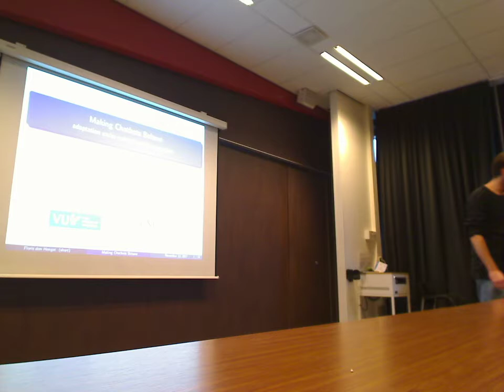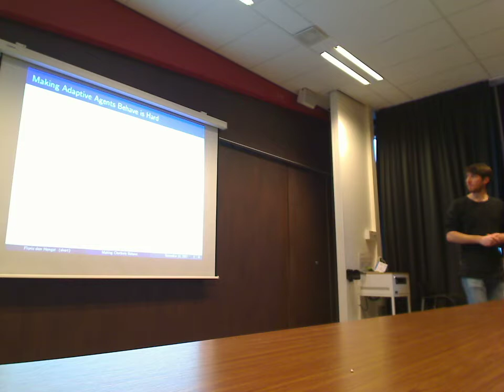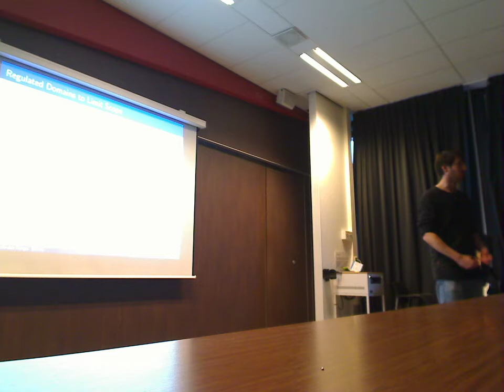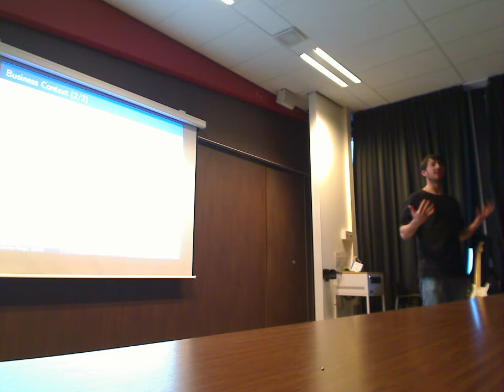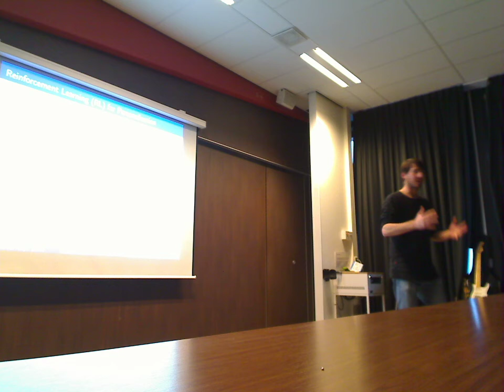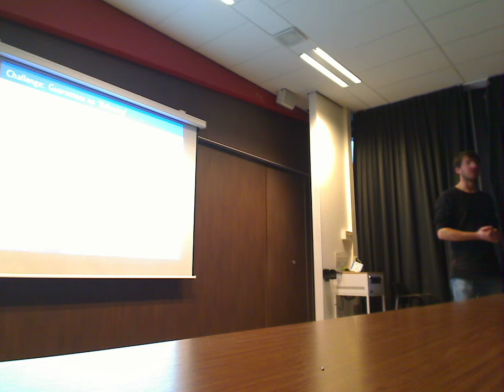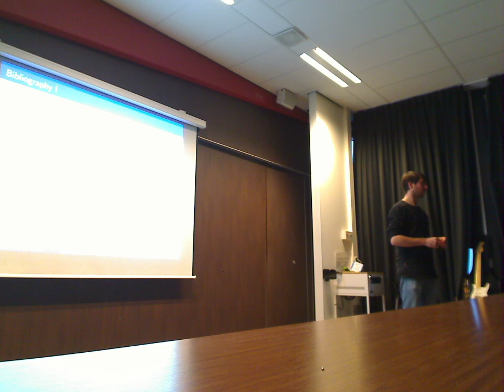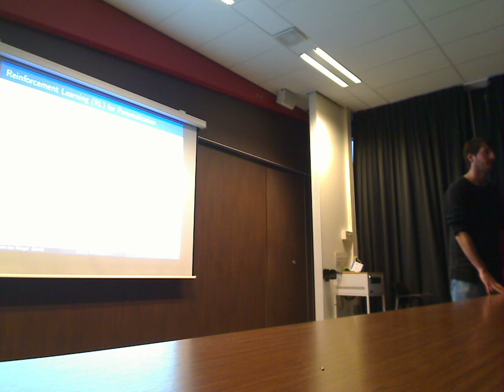Floris Den Hengst presenting his Ph.D. problem statement at the WAI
In this WAI session, Floris Den Hengst was presenting his Ph.D. problem statement.

The goal of the WAI meetings is to foster a friendly environment, in which we inform each other about our research, discuss ideas, and create a sense of community between the research groups.
The WAI meetings are organized by the four Artificial Intelligence research groups of the VU.